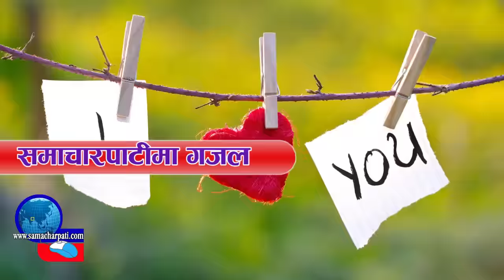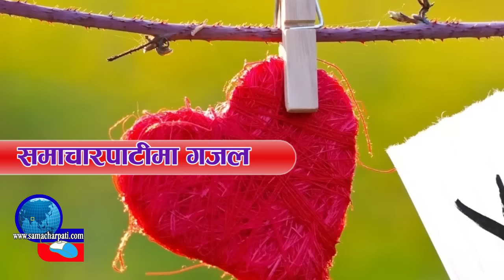गज्जबको गजल | New Nepali Gajal